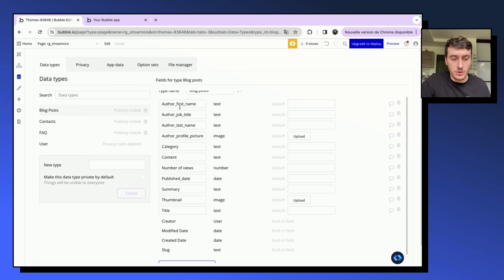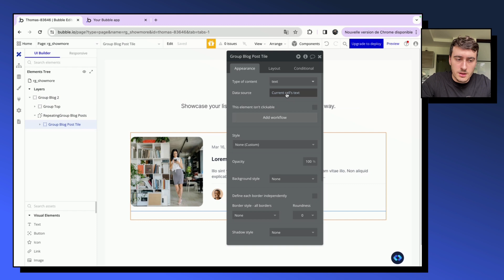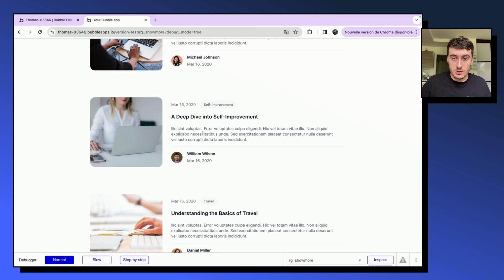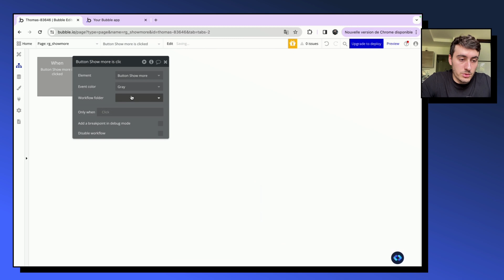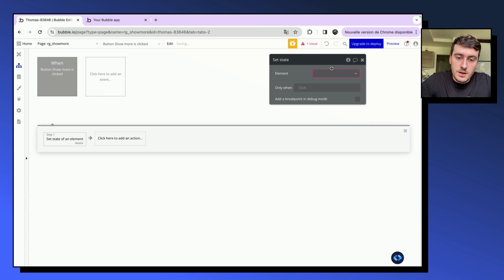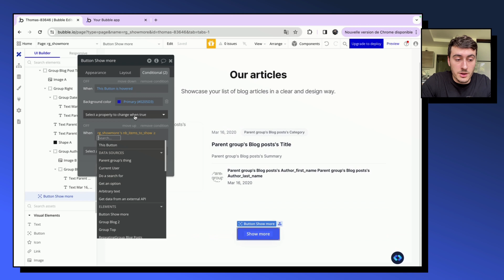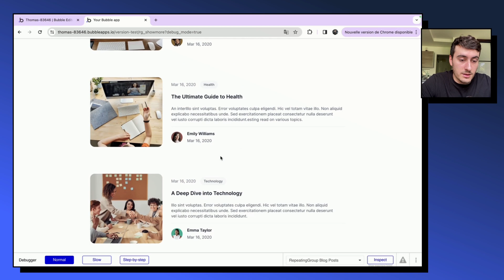Adding a Show More button in a Repeating Group | Bubble.io tutorials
Whether you're running a job board, marketplace or any other app in Bubble, you need to make sure your repeating groups don't display too much data. Otherwise it will lead to an overconsumption of workload unit and longer page load time.

🚀 What you'll learn in this video :

Implementing Logic: Implement the logic needed to limit the number of items shown by a repeating group, and how to increase this limit

Making the Show More button work

Hiding the Show More button when there are no more results to show

💬 Have questions about this system or Bubble.io in general? Drop your questions in the comments below!

👍 Like this video if you find it helpful, and share it with others who might benefit from our Bubble.io tutorials !